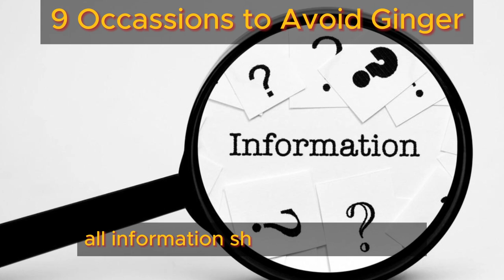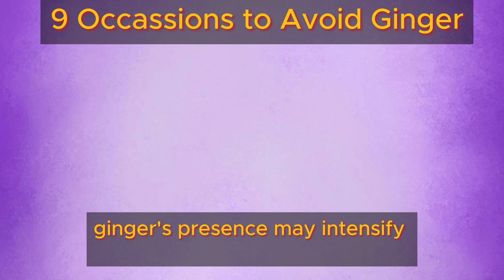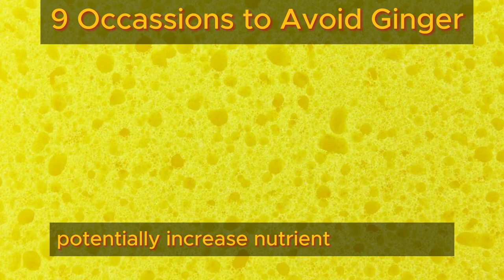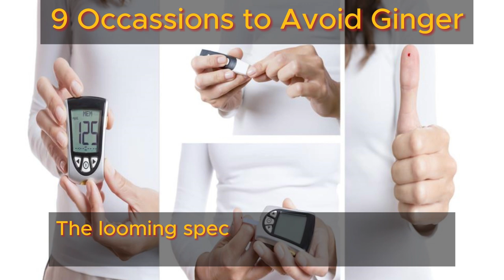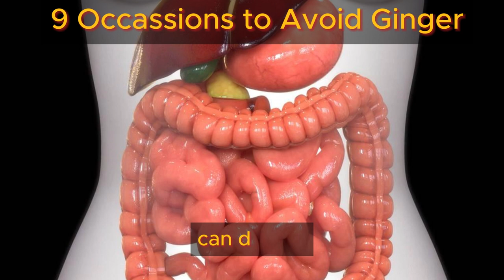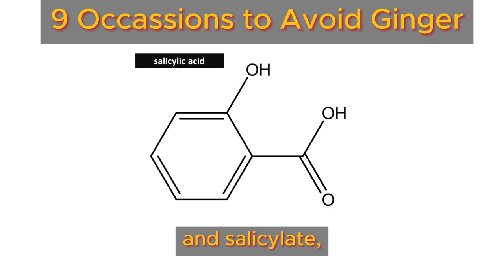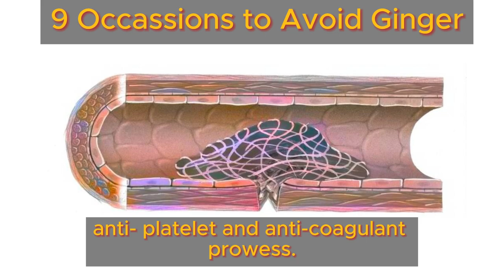9 Occasions to Avoid Ginger | Health Benefits Hub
Get ready to spice up your knowledge about ginger! While this superstar root has long been hailed for its health-boosting properties, there are times when it might not be the best choice. In this eye-opening journey, we'll uncover nine scenarios where ginger might not be your best bud, offering key insights to help you make informed choices about when to use it.

But hold on tight – before we dive in, rest assured that all the info you're about to receive is backed by rigorous fact-checking and endorsed by seasoned health pros. With that peace of mind, let's peel back the layers and explore the situations where ginger might not quite hit the spot.

TIMESTAMPS
0:00 Intro 9 Occasions to Avoid Ginger
0:52 Medical Interactions Occasion to Avoid Ginger
2:08 Low Blood Pressure Occasion to Avoid Ginger
2:59 Being Underweight Occasion to Avoid Ginger
3:57 Diabetes Management Occasion to Avoid Ginger
5:12 Pregnancy Occasion to Avoid Ginger
6:26 Surgery Prep Occasion to Avoid Ginger
7:18 Gall Bladder Issues Occasion to Avoid Ginger
8:05 Cardiac Complexities Occasion to Avoid Ginger
9:23 Bleeding Disorders Occasion to Avoid Ginger
10:33 Thoughts About Occasions to Avoid Ginger